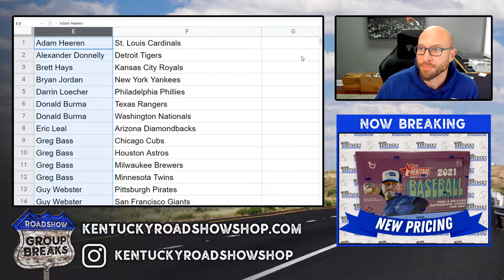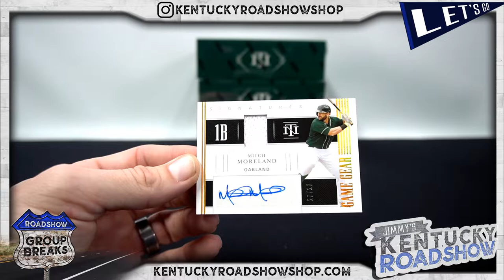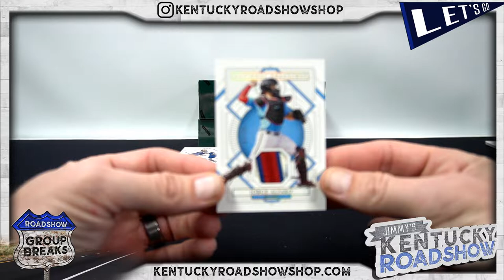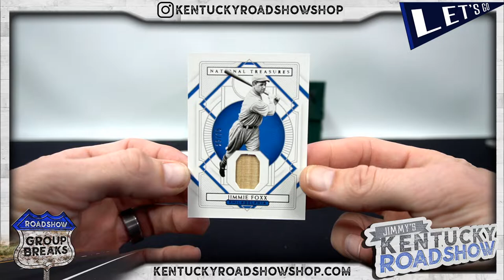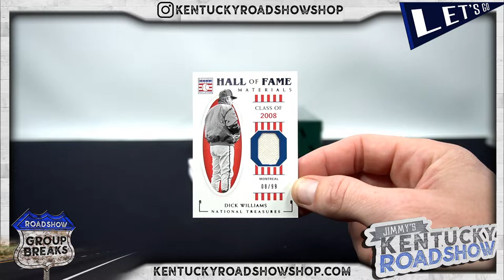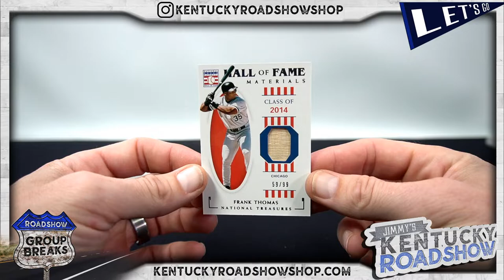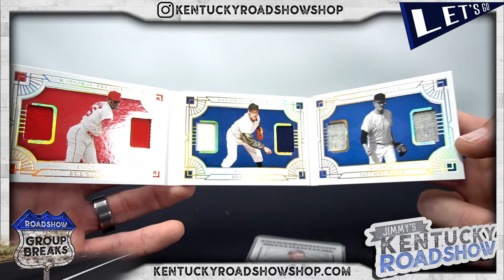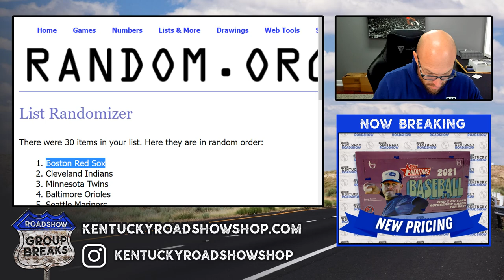2021 Panini National Treasures Baseball - 4 Box Case Break #5